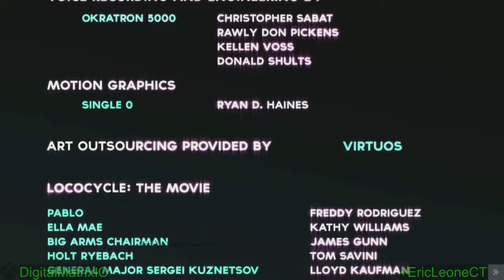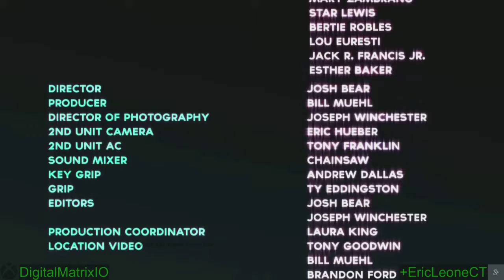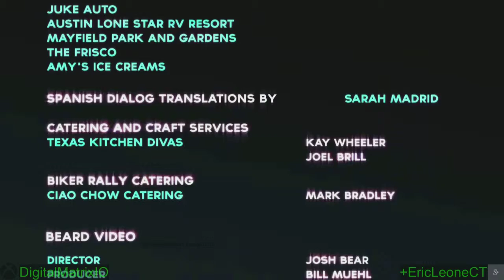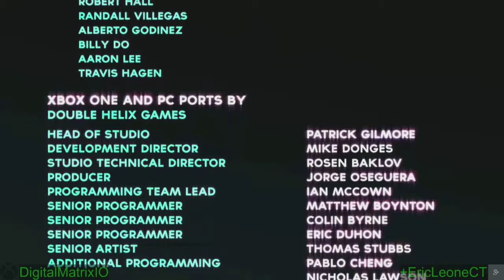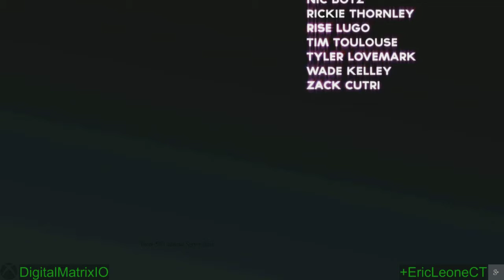Let's Play 'Loco Cycle' Part 18 - 'Closing Video and Credits'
Closing Video and Credits